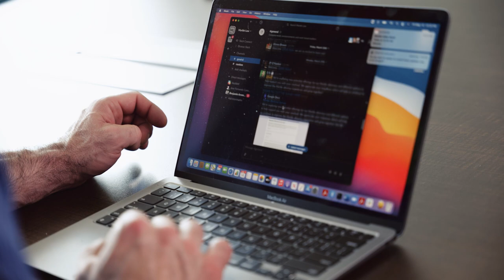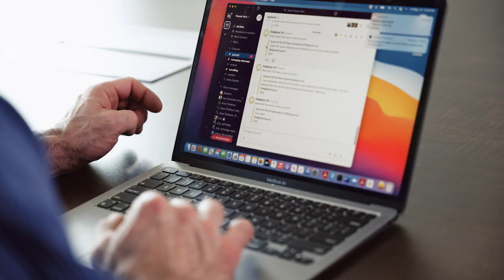Meet Attorney Jose Canosa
The Attorneys Behind the Care
Say hello to Jose Canosa, Marble's Managing Attorney in New York who is passionate about providing family legal care to his clients. Hear from Jose on what he enjoys about being an attorney and how clients and attorneys alike benefit from working with Marble.

"As a client working with Marble, you're always going to have someone to talk to. It's going to be a human person on the other end of the line it's not going to be an automated system, and that's because Marble is a human law firm and that's the Marble way."